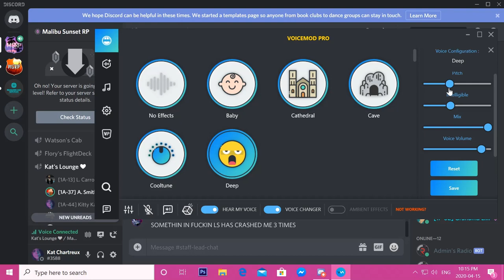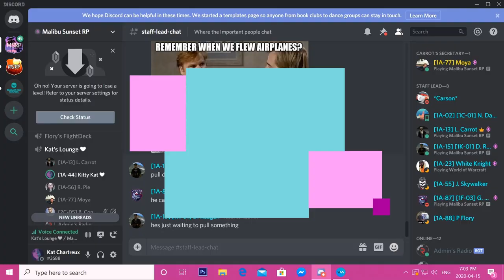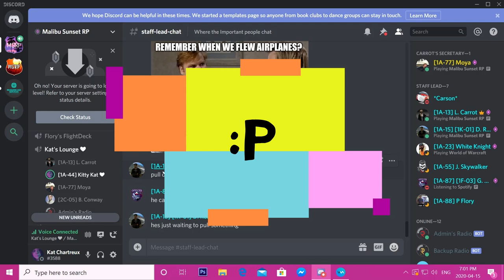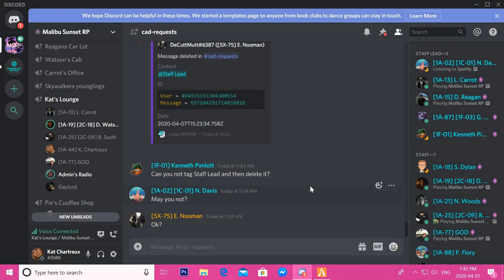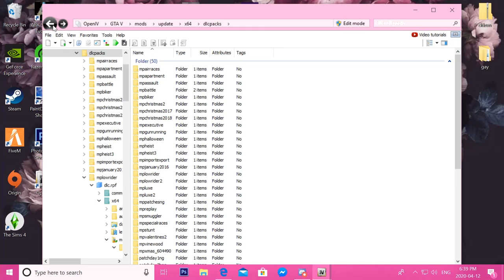Funny Moments #2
LEAVE ROCKSTAR FEEDBACK!

SERVER INFO:
Malibu Sunset 🌴

(after the purchase of GTAV)